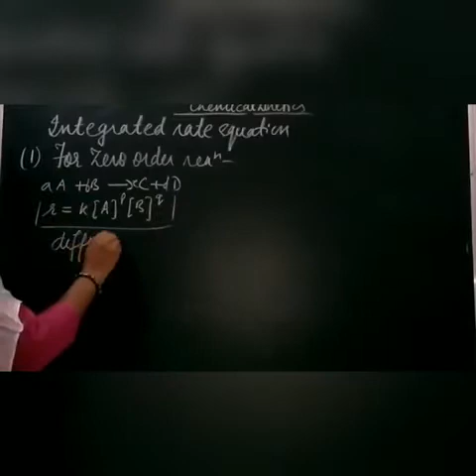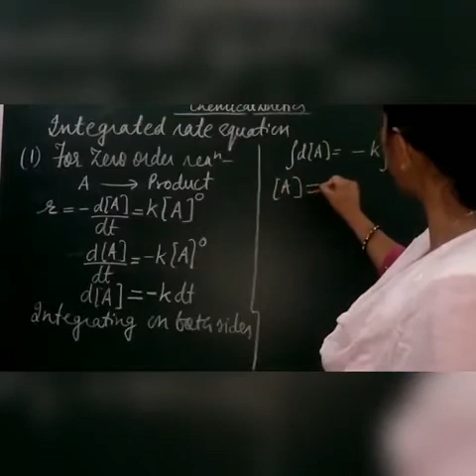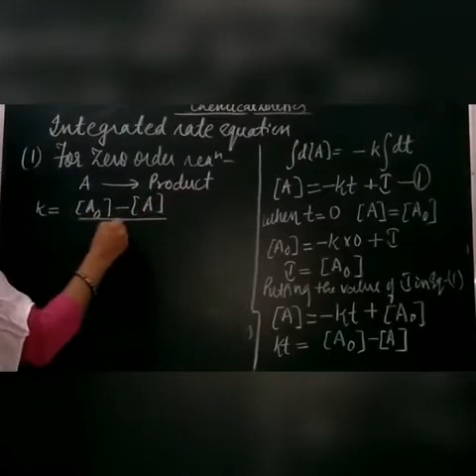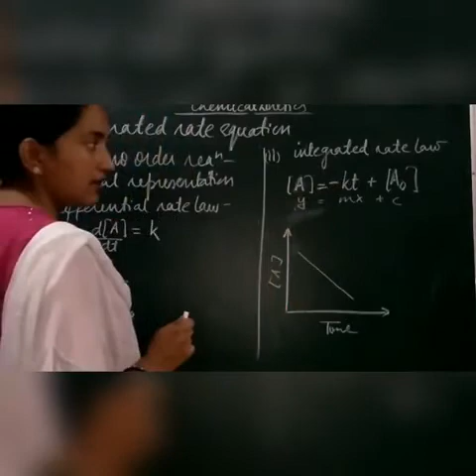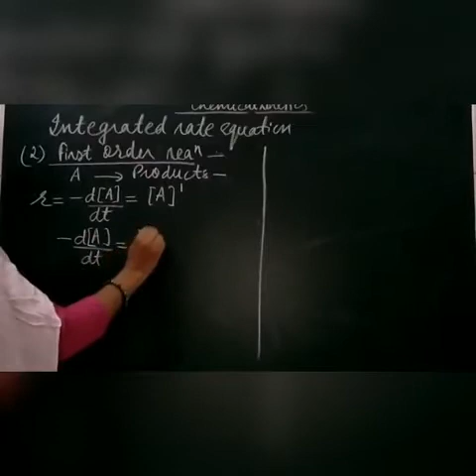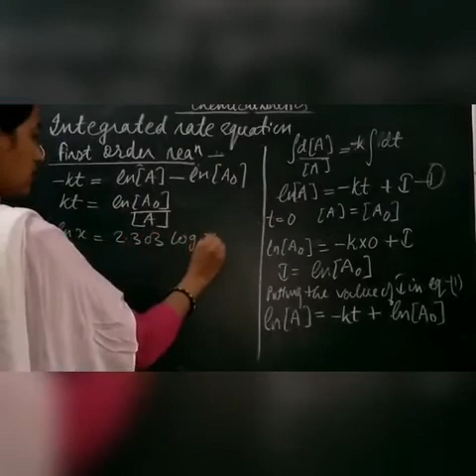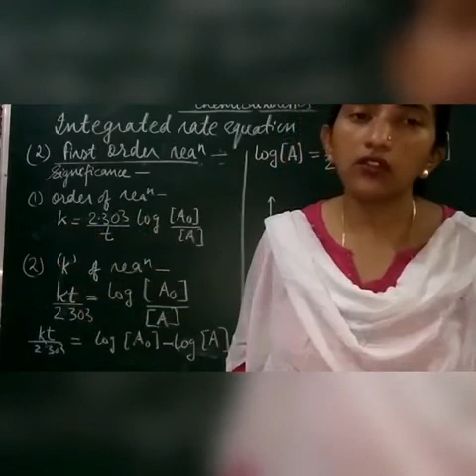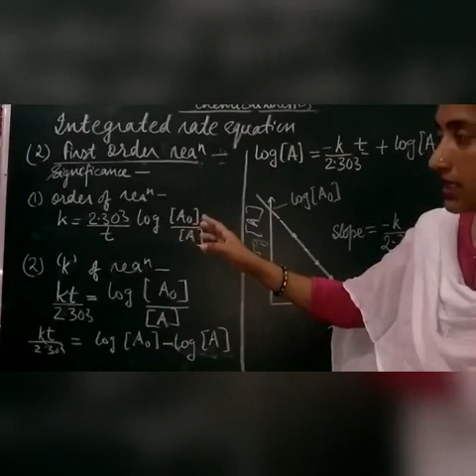Integrated rate expression